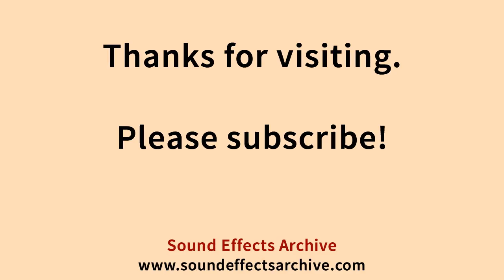Wind Chimes of Shells Sound Effect - Royalty Free